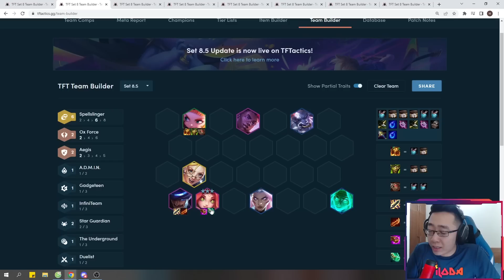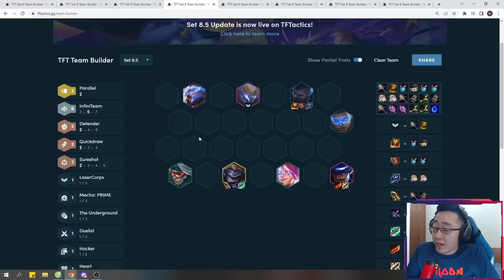LEO RANK THẦN TỐC VỚI 8 ĐỘI HÌNH MẠNH NHẤT ĐTCL MÙA 8.5! TFT BẢN 13.6! | iLoda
➥ Lịch Live: 2 ca Stream mỗi ngày:
- Ca 1: 12h - 15h30
- Ca 2: 22h - 3h30

iLoda, lol, thách đấu liên minh, đấu trường chân lý, league of legends, dau truong chan ly, DTCL, TFT, teamfighttactics, lien minh huyen thoai, liên minh huyền thoại,